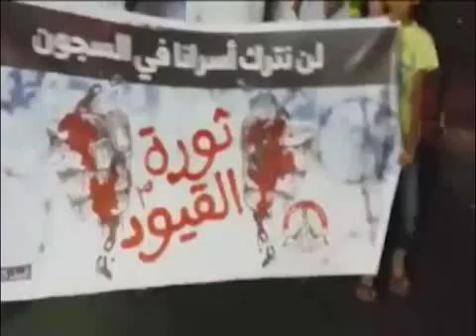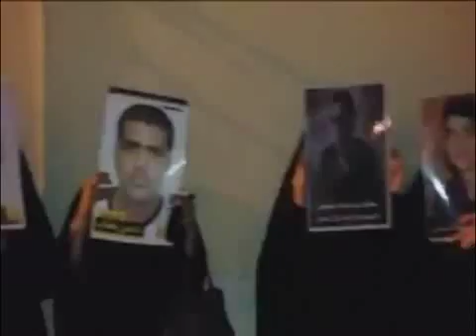مسيرات حاشدة في عدة مدن تضامنا مع المعتقلين والرموز السياسية / تقرير البحرين / قناة بلادي